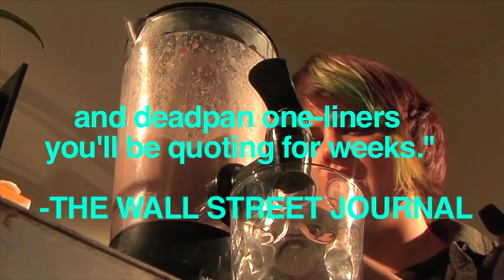PIG DEATH MACHINE official theatrical trailer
Thee new feature by JON MORITSUGU and AMY DAVIS, "Lifetime Achievement Award" Winner at the 2013 Chicago Underground Film Festival. Trailer by: ZACH CLARK